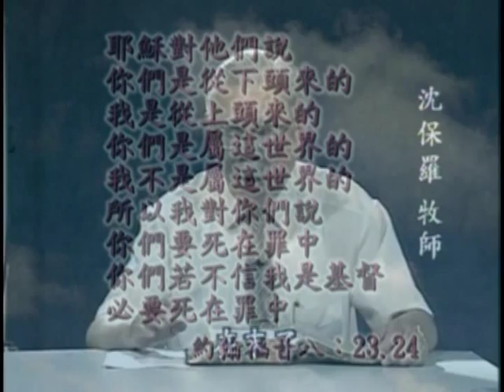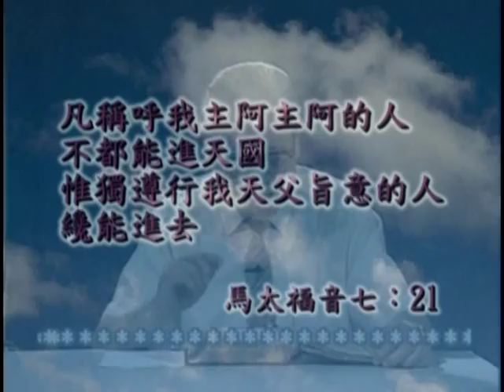037 沈保羅牧師+天人之間電視節目+若與是+37